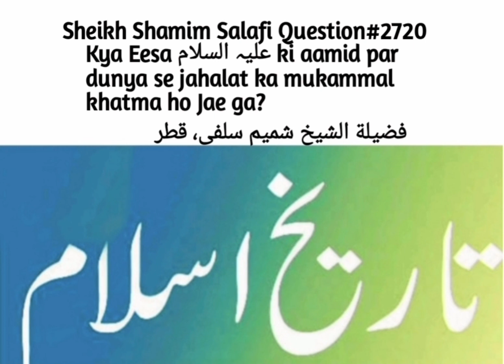Kia Essa علیہ السلام Ke Ane Par Dunya Se Jahalat Or Firqa Bandi Muqamal Tor Pe Khatam Ho Jaygi?2720